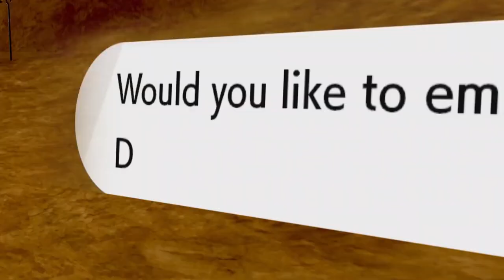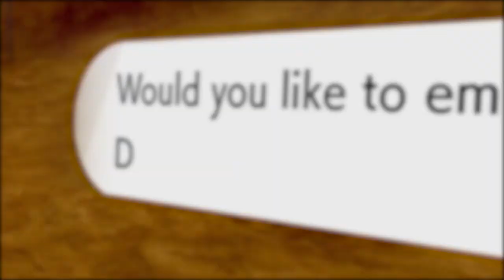La FINE di Pokémon non è all'altezza? Cosa rimane su Nintendo Switch?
Finalmente, con l'annuncio della data ufficiale del secondo DLC del Pass di Espansione di Pokémon Spada e Scudo, possiamo ritenere concluso l'esperimento dell'ottava generazione di mostri tascabili. Bisognerà aspettare il 23 ottobre per capire se la Landa della Corona sarà in grado di chiudere con una nota positiva l'offerta contenutistica spesso criticata di Spada e Scudo, intanto però possiamo chiederci: quanto costerà la definitive edition? Ma soprattutto, come si muoverà Nintendo? Vi aspetto nei commenti!

Io sono il Poro Pass, Michele Corona, ciao!